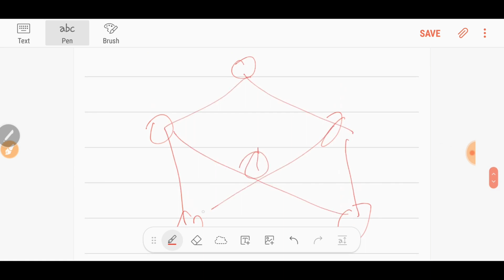IT Revision IPCC | Chapter 3 | Part-1 Revision Video | SBS Redefination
IT Revision IPCC | Chapter 3 | Revision Video | SBS Redefination
In this part of the revision, i explained 3 part of video. This video is relevant of IPCC students.

Our Product and Services:
 Personal Training
 Gyan Dhara (Only 15 Question per chapter includes question from PM, RTP, MTP)
 PM Notes for Audit
 Audit Bomb which covers 95% Syllabus in only 70 pages (Audit Bomb v3)
 Beda Paar includes short notes for SM, Mnemonics for ITSM.
 Ram Baan includes short notes for Law, Ethics and Communication

SBS Redefination; where we “Redefine New”. A YouTube Channel which built on your Trust. I have released my first guess paper for Nov 2016 (CA-IPCC). At SBS Redefination, I used to upload
• Short Revision for Audit, Account, IT and SM
• Tips and tricks to score good marks in Law, IT, SM, Audit, almost all theory subject.
• Guess papers/Important Questions for Advance Account, Audit, ITSM.
• Presentation Tips to score good marks in Advance Account, Audit, ITSM, etc.
At SBS Redefination, we listen to every doubt of every student related to any subject like; Law, Audit, ITSM irrespective of that whether he enrolled any services with us. At SBS Redefination, we never upload any testimonial or any complements.
SBS Redefination is successful to create videos/solutions which are helping students to perform in the exam. We didn’t charge any single penny for basic education. We first counsel students then provide a needed solution like Gyan Dhara, Audit Bomb, Personal Training.
 At, SBS Redefination, we spend our major time on research so that we can design solution like Audit Bomb (70 pages summary notes which cover 95% syllabus.)
We all know, Practice Manual of ICAI contains only suggested answers but where are actual answers for Audit? We prepared Actual Answers for Audit and Named as PM notes.
Yes, we are a one-stop student-oriented solution. From Audit Bomb, Beda Paar, Gyan Dhara to Personal Training, at SBS Redefination, Our Objective is to address the problem of students.

Payment process:
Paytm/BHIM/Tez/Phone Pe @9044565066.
Send screenshot on the same number through WhatsApp/telegram.